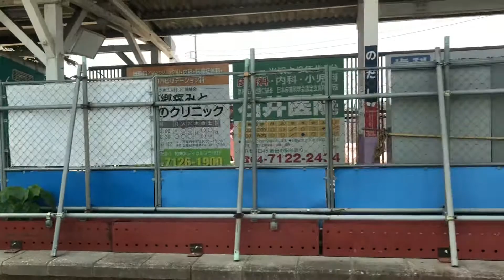東武野田線野田市駅施設解体状況 18/5/16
2018年5月16日撮影  野田線野田市駅北側
野田市駅北側にあった各種詰所施設の解体状況の映像です。
5月に入り駅舎周辺における解体が急ピッチで進められています。
関係部署は高架化工事にともない七光台支所内に新築された建物に移った模様です。